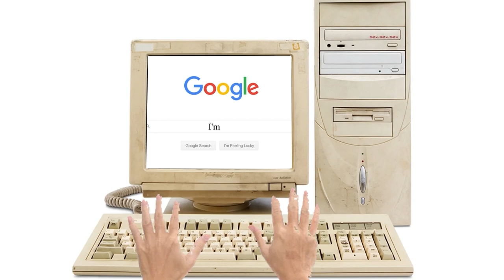The godfather of immersive sims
The current thumbnail is the gag I do in the video where I drew the game in MSpaint. I have made a real one as well.
This video refers to the 2023 system shock game that released on steam recently. Since my videos are short I had to cut down a lot of what I wanted to say. And I'm too lazy to say it now.